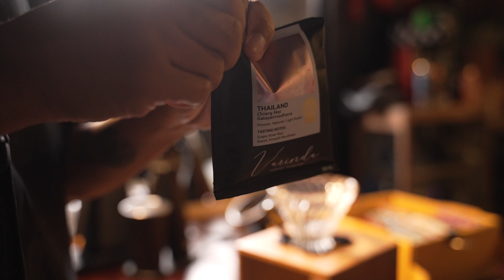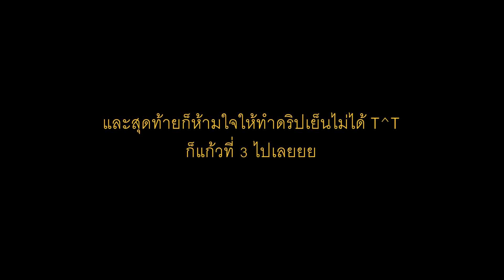รีวิวชุดกาแฟสุดคุ้ม EVERII COFFEE BOXSET X CHAMP WANG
นี่คือกาแฟ Boxset ที่รวบรวมกาแฟสายสโลว์บาร์จากหลายแหล่งเก๋ๆ 25 ซอง ซึ่งแต่ละซองล้วนมีทีเด็ดต่างกัน เรียกว่า ไม่มีซ้ำ ไม่มีเบื่อ แถมมาจากโรงคั่วชื่อดังทั้งนั้น ใครชอบทดลอง นี่ใช่เลย

Boxset ในมือผม เป็นของ @EveriiCoffee เป็นรุ่น Virtue ซึ่งรวมกาแฟที่ให้โทนฟรุตตี้ มีความเปรี้ยวอมหวาน สัมผัสได้ถึงรสชาติผลไม้ ดอกไม้ ไปจนถึงของหมัก หรือไวน์

ตัวกาแฟถูกบรรจุมาแบบใช้เทคนิคพิเศษ ด้วยเทคโนโลยี ไนโตรเจนฟลัช (Nitrogen Flush) ช่วยรักษาคุณภาพเมล็ดกาแฟ ให้คงความสดใหม่ คาแรกเตอร์ต่างๆ ยังอยู่ครบ แถมเพิ่มอายุการเก็บรักษาด้วย เค้าว่าเป็นปีได้เลยทีเดียว

ด้านในซองมีกาแฟ 20 กรัม ยังไม่บด โดยเน้นไปทางคั่วอ่อนเป็นหลัก เพื่อความสดที่สุดเข้าไปอีก หอมอร่อย ตรงปก เปิดซองนึง ไม่กระทบซองอื่นๆ ให้เสียหาย พกพาสะดวก ขึ้นเขาสบาย ไปเที่ยวนี่หายห่วง เหมาะกับคนชอบเดินทางยิ่งนัก รวมไปถึงคนที่ชอบซื้อกาแฟแบบไม่จำเจ ไม่ต้องซื้อทีละหลายร้อยกรัม ไม่ต้องรอกินจนหมดค่อยซื้อเพิ่ม

อีกหนึ่งจุดเด่นคือ นอกจากเราสั่งซื้อเป็นกล่องแล้ว เรายังสามารถสั่งซื้อกาแฟแบบรายเดือนได้ด้วยนะ เช่น ต้องการให้เค้ามาส่งทุกวันที่ 1 ของเดือน แบบนี้ก็ได้ครับ ทำให้เรา ไม่ขาดกาแฟแน่ๆ เยี่ยมไปเลย แถมราคาก็จะถูกลงอีกด้วย

ปอลอ อย่าลืมบอกว่า ได้ข่าวมาจาก แชมป์ว่าง นะครับ ท่านจะได้ส่งฟรีถึงหน้าบ้านอีกด้วย และที่สำคัญ ตัวผมจะได้ได้หน้าได้ตา ภูมิใจ ปลื้มใจที่ส่งข่าวไปถึงทุกคนอีกด้วยครับผม

สามารถสั่งได้ที่ เฟสบุ๊ค Everii Coffee และ อินสตาร์แกรม @everii_coffee คร้าบบบบ

แชมป์ว่าง